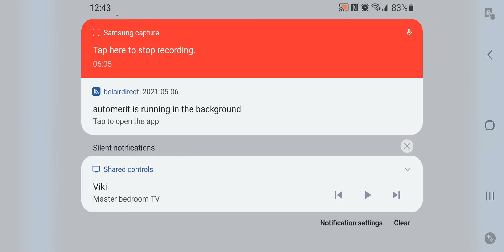Lord El Melloi II Interlude one